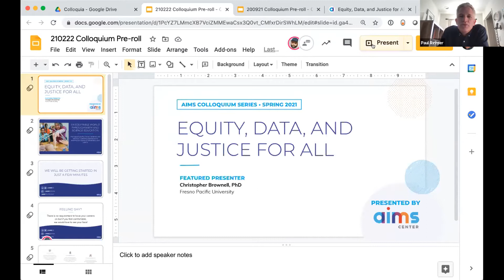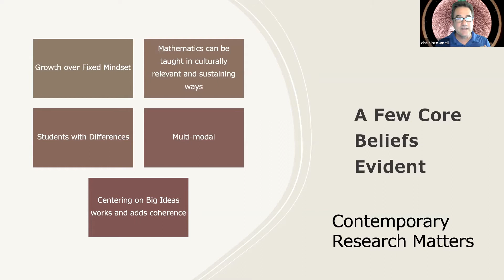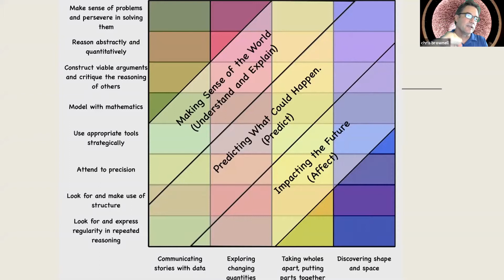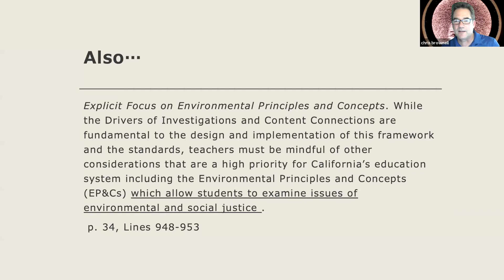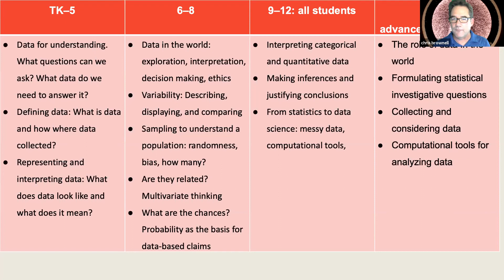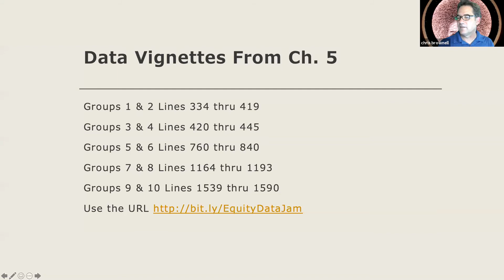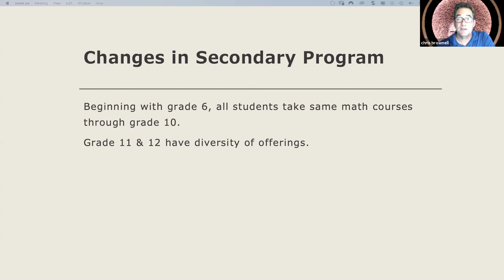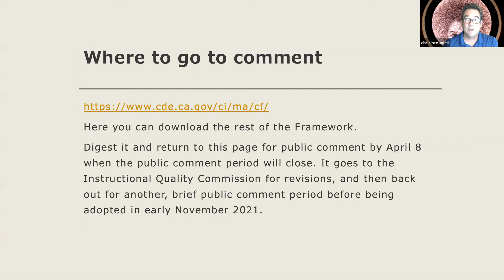"Equity, Data, and Justice for All" - Chris Brownell, PhD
The new California Mathematics Framework is out for public review. Let’s take a look at it together, discuss some of its key differences, a bit of history, and ways for you to get involved and change the world for both you and your students.